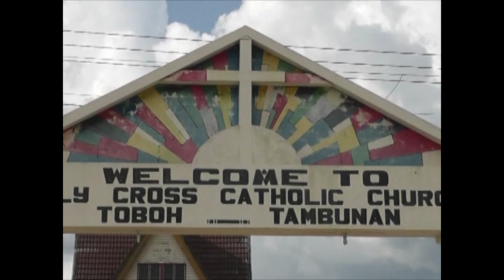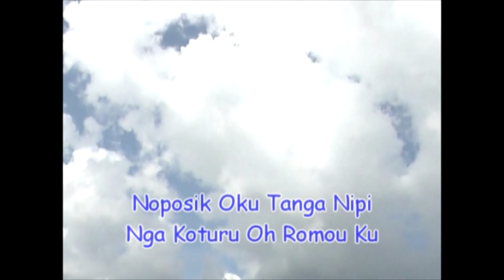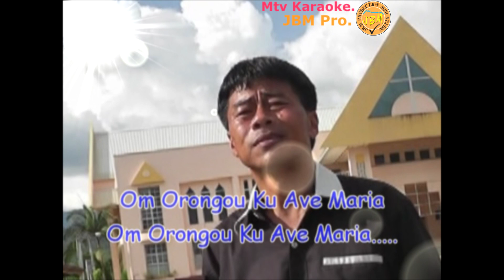Ave Maria - Robert Jimmy Gonsupit (Official Music Video)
Song: Ave Maria [MTV Karaoke with Lyrics]
Artist: Robert Jimmy Gonsupit
Lyrics Melodies: Boniventure Juili M
Album: Mega Vol.1
Studio: Jbm Production
Videographer: Martin Pinding